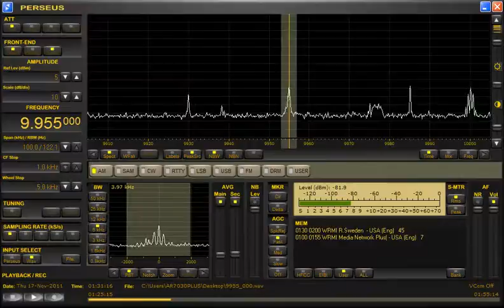R.Slovakia Int. via WRMI (R.Miami Int.) 9955kHz 11/17/11 01:30- UTC